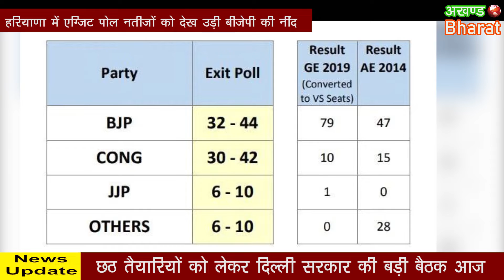Top 5 News at 2PM | Akhand Bharat | 23/10/2019